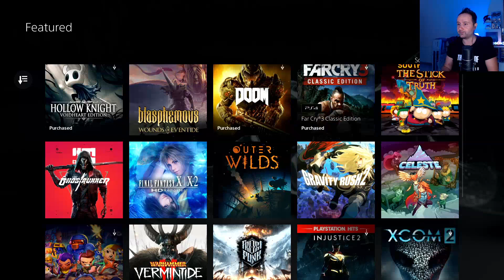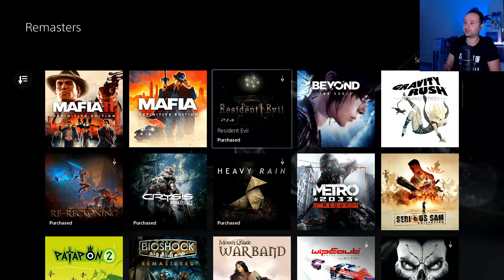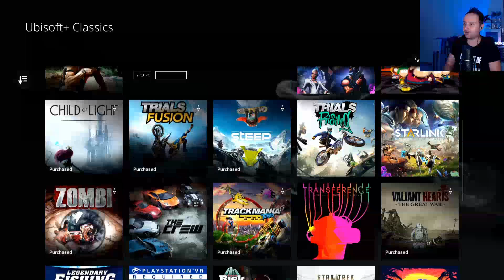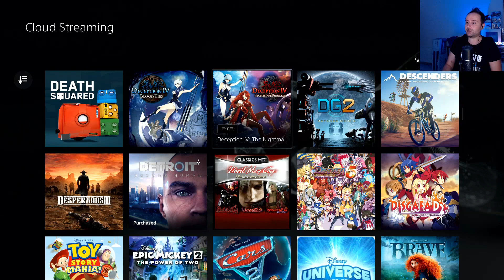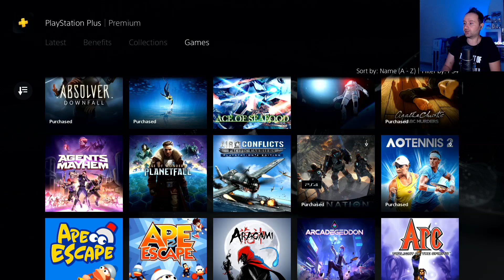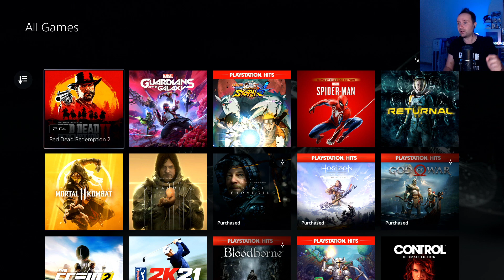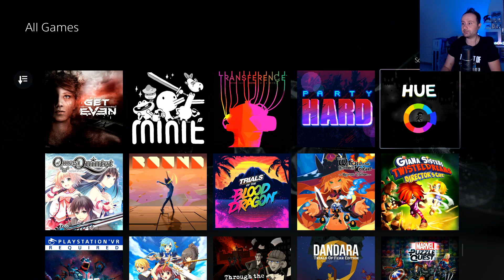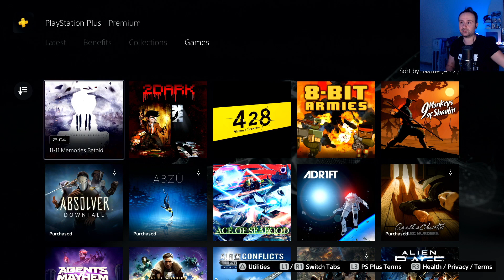Η εμπειρία και τα παιχνίδια του νέου PlayStation Plus (Extra/Premium) και αν αξίζει!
Το PlayStation Plus ανανεώθηκε μετά από πολλά χρόνια αποκτώντας τις κατηγορίες Essential, Extra και Premium επομένως πάμε να δούμε τι προσφέρει η καθεμία, πόσο κοστίζει, ποια παιχνίδια περιέχουν και αν τελικά αξίζει!
Με τον Δημήτρη Κάρα. | Instagram
Δημήτρης Κάρα.
Game IDs ► (PSN ID: kdim87) (Xbox ID: dikakom)